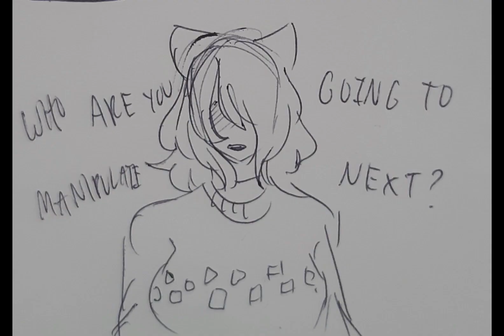He didn't even check up on me...| DSMP Nihachu Animatic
I believe in nikki supremacy💔